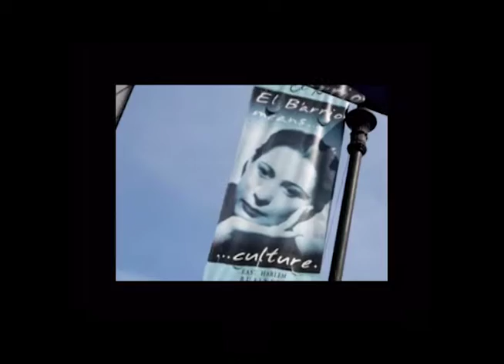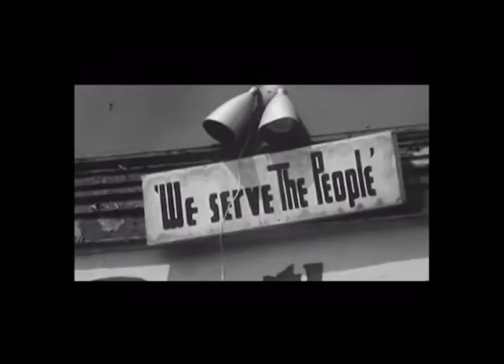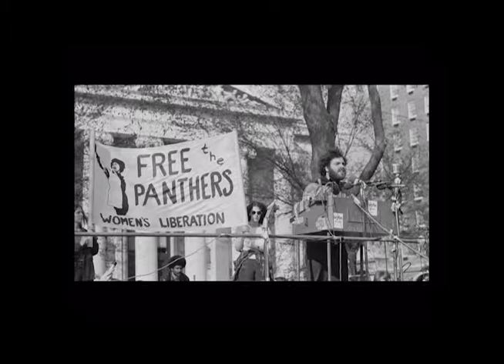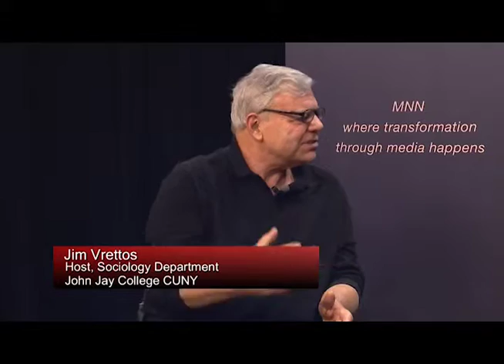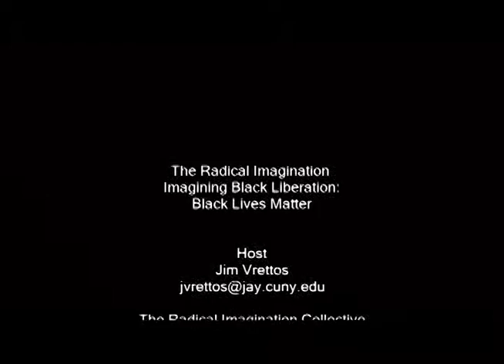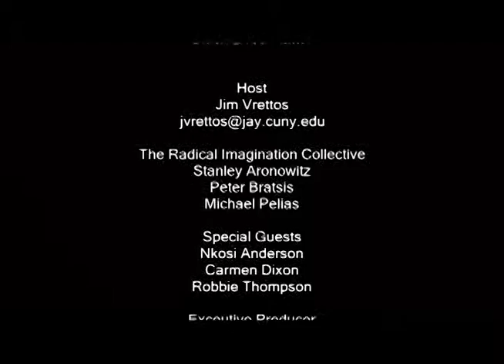The Radical Imagination: Imagining Black Liberation, Black Lives Matter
The Radical Imagination contemplates the legacy of the Black Panther Party and the influence they have on the Black Lives Matter Movement. Carmen Dixon, Robbie Thompson, and Nkosi Anderson discuss the goals and overall trajectory of the Black Lives Matter movement and where it fits into a broader and more modern civil rights movement.

Guests: Carmen Dixon, Robbie Thompson, and Nkosi Anderson